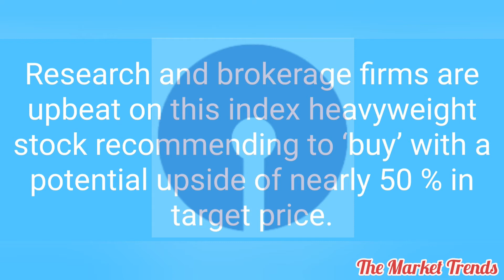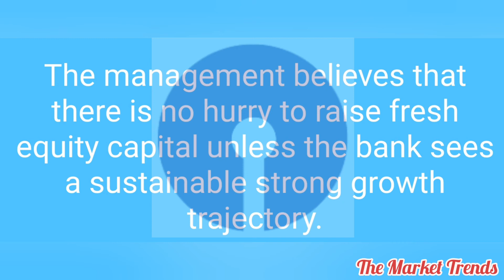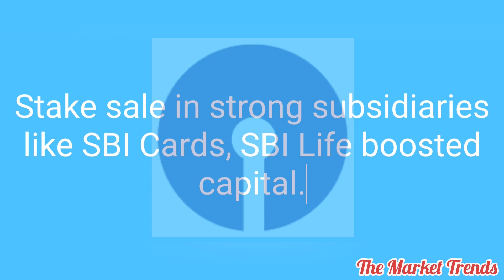SBI SHARE BUY or SELL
SBI : ‘Buy’ or ‘Sell’? Researchers see this much upside after stake sale & Q1 financial results.

SBI shares were one of the top Sensex gainers

SBI reported an 81% rise in its standalone net profits of Rs 4,189 crore in the Q1 April-June quarter, as compared to Rs 2,312 crore in the corresponding quarter of the previous fiscal.

Research and brokerage firms are upbeat on this index heavyweight stock recommending to ‘buy’ with a potential upside of nearly 50 % in target price.

SBI reported strong operating performance in a challenging environment.

SBI has prudently improved PCR (provision coverage ratio) over the last few years and has one of the lowest stressed assets amongst corporate banks.

The profit of SBI in the Q1 was supported by the one-time gain from the stake sale of a certain portion of investment in bank’s subsidiary SBI Life Insurance Company Limited.

While markets are factoring in tough conditions on growth and uncertainty on credit costs.

 there are business strengths for the largest bank in India with consistent NPA decline and reasonable margin cushions.

Moreover, high coverage and strong market position of the bank are positive cushions.

Owing to SBI’s strong liability profile, high retail orientation, reasonable capital position and cheap valuations SBI is best among all PSBs.

SBI remains reasonably capitalized by PSB standards.

The management believes that there is no hurry to raise fresh equity capital unless the bank sees a sustainable strong growth trajectory.

SBI is a beneficiary of liquidity with huge deposit inflow in these uncertain times of Covid-19.

Stake sale in strong subsidiaries like SBI Cards, SBI Life boosted capital.

Wage provision needs also limited and scope for bank’s future earnings

Brokerage Firm - Target Price

Motilal Oswal      - Rs 285

Sharekhan.          - Rs 280

Emkay Global      - Rs 240

ICICI Direct.         - Rs 215